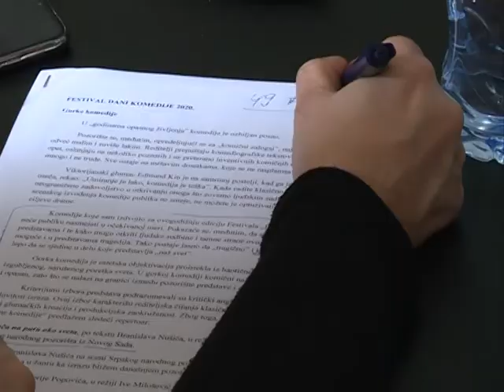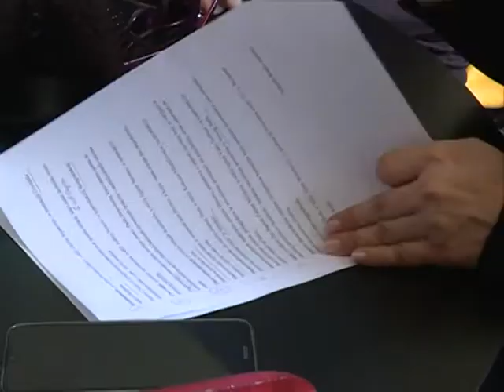Info - Saopšten repertoar 49. Dana komedije - (TV KCN 29.01.2020)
Selektor 49. “Dani komedije”, Nebojša Bradić, saopštio je repertoar predstojećeg festivala. Na njemu će se naći sedam takmičarskih predstava srspkih pozorišta, a biće održan od 20.-27.marta.
novinar: Tanja Mitrović
snimatelj: Zlatko Milojković
montaža: Vesna Dobrosavljević Đukanović
proizvodnja: Kopernikus RTV Jagodina